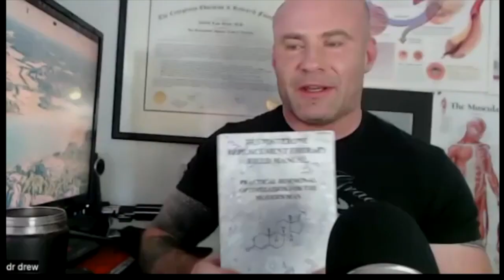TRT chat on the Mind of the Warrior Podcast with Dr. Mike Simpson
I had the pleasure of discussing TRT with my good friend Dr. Mike Simpson MD on the Mind of the Warrior podcast.

Dr. Simpsons book Honed: